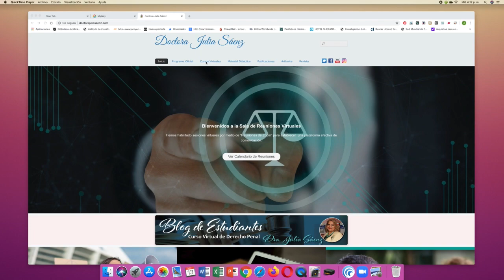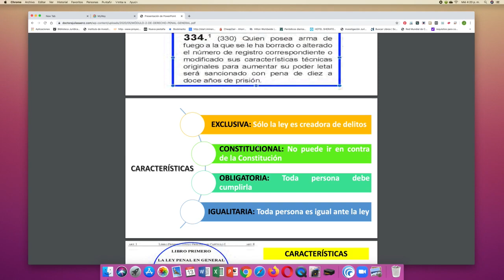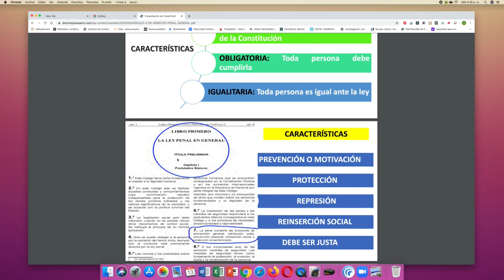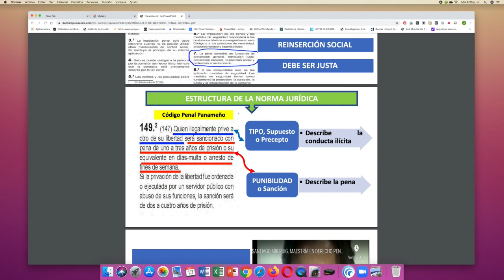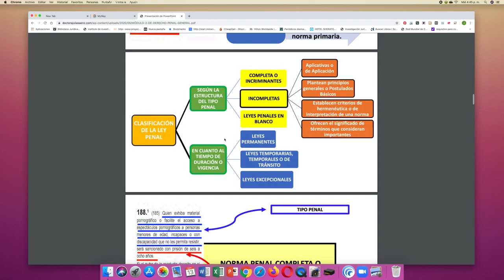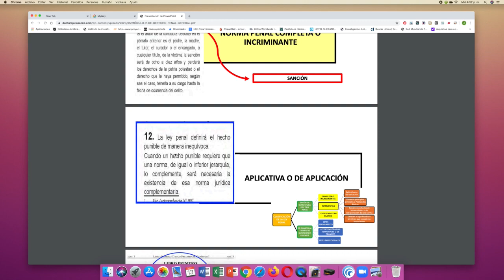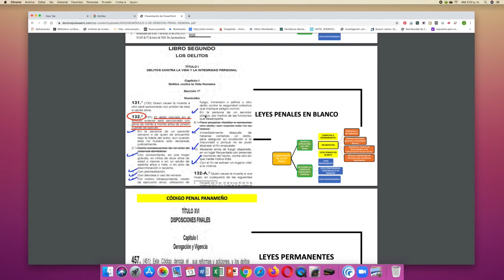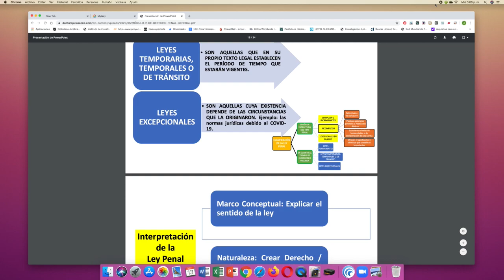La Ley Penal Primera Parte Tema 1 Módulo 2 Penal General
Desarrollo del tema 1 del módulo 2 de Derecho Pena General